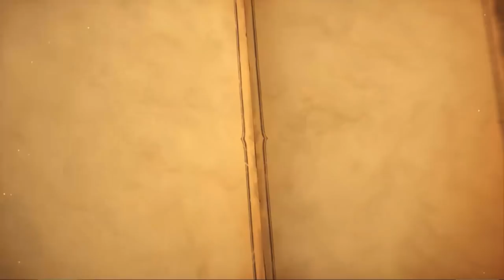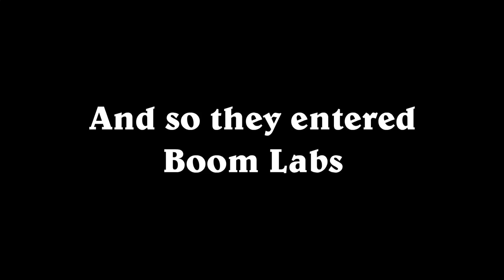South Korea vs. Turkey - Ro48 - 2018 Hearthstone Global Games - Week 1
South Korea and Turkey face off in Ro48 Swiss Stage of the 2018 Hearthstone Global Games